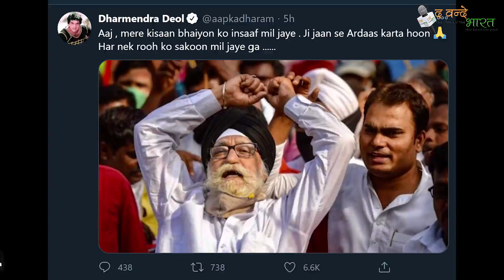किसानों के समर्थन में आये एक्टर धर्मेंद्र कहा, किसानों को जल्द न्याय मिले ऐसी अरदास करता हूँ।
किसानों के समर्थन में आये एक्टर धर्मेंद्र कहा, किसानों को जल्द न्याय मिले ऐसी अरदास करता हूँ।। द वन्दे भारत e web news portal